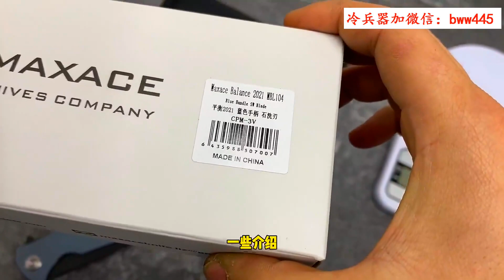全世界最便宜的钛合金3V折刀 重型平衡 来自MAXACE